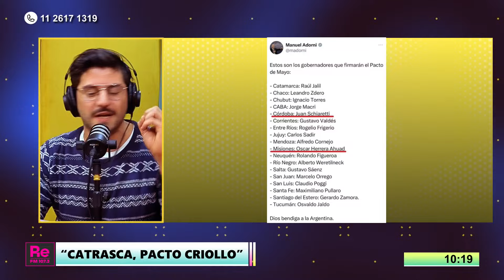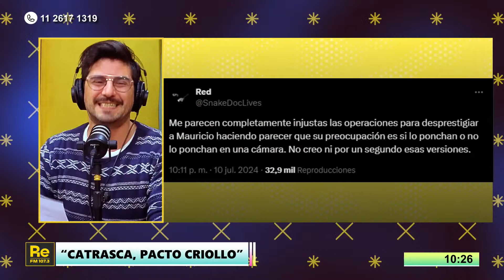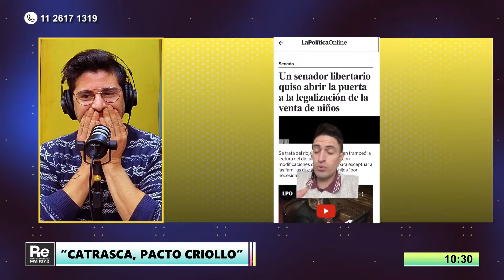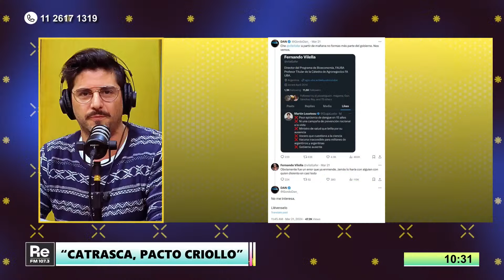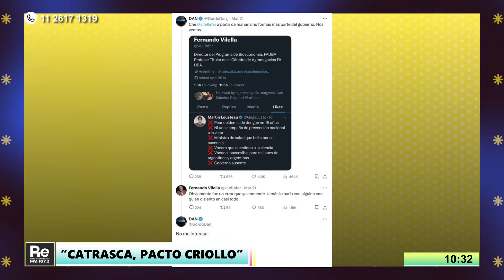Por qué Milei camina así, Macri vs Santi Caputo y los cursos más falopa. SEMANA "PACTO CRIOLLO"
PROGRAMACIÓN
7 a 9 - Mil cosas a la vez, con Lautaro Maislin, Verónica Castañares y Luis Bremer
9 a 12 - Maldita Suerte, con Matías Colombatti, Gabi Delelisi, Gera Delelisi y Oriane Flechaire
14 a 16 - Despues Transfiero, con Gapo Kahan, Male Rodriguez y Juampi Carbonetti